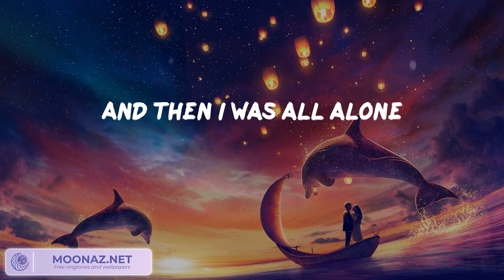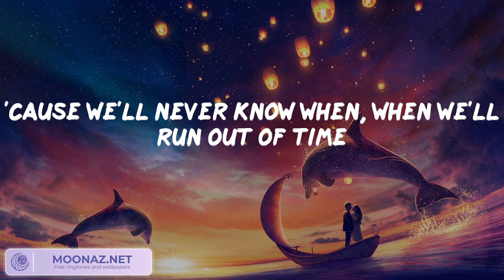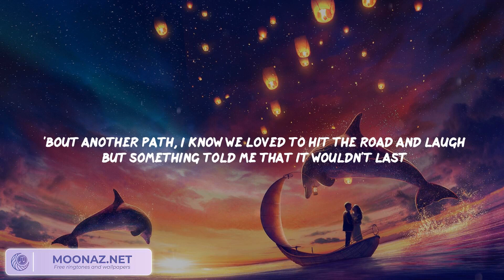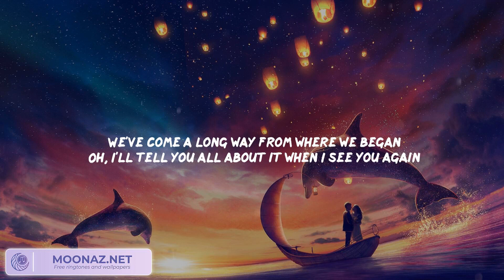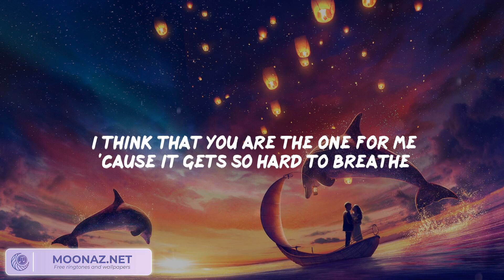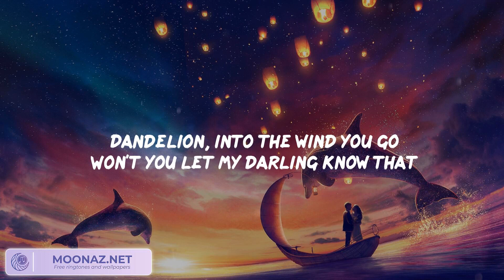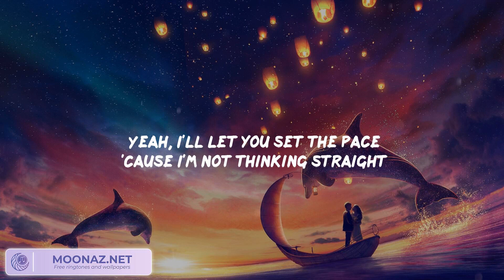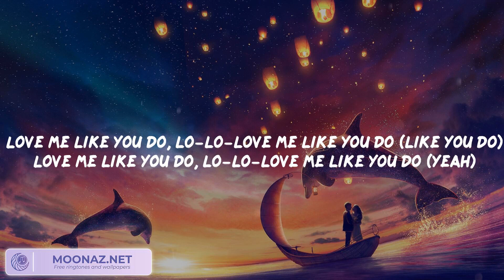Meghan Trainor - Like I'm Gonna Lose You / Wiz Khalifa, Charlie Puth - See You Again